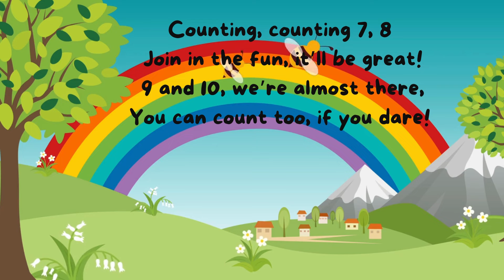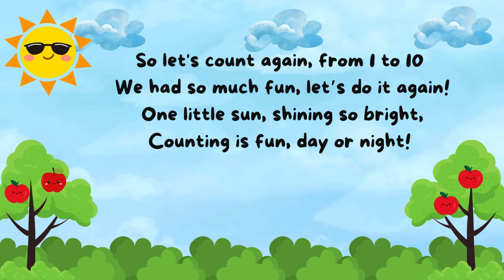Let's Count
Fun counting from one to ten through a song.